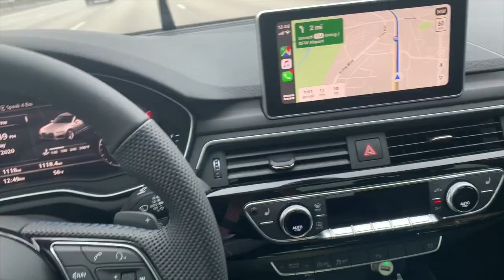NAIL VLOG | THE BOUJEE WAY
Hey babes!